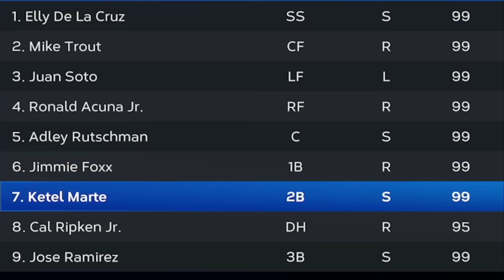I UNLOCKED 99 JUAN SOTO!